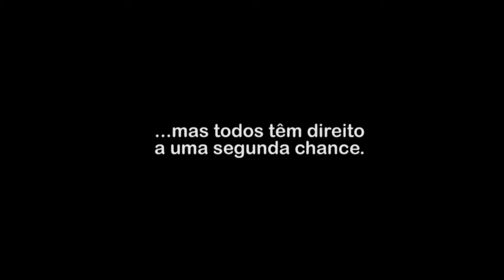Jóbson - Força, guerreiro!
Vídeo que fiz em homenagem a esse artilheiro que já está dando a volta por cima e merece um voto de confiança das entidades esportivas.